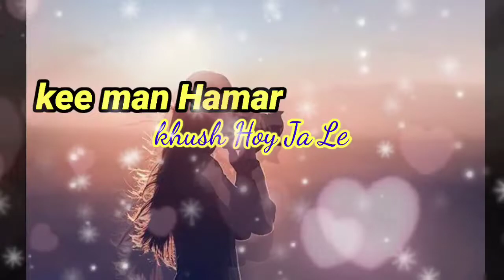nagpur video itna mainb to ke chaho na # status whatsapp Sardi shayari tik tok video